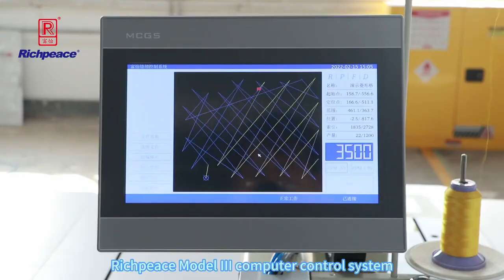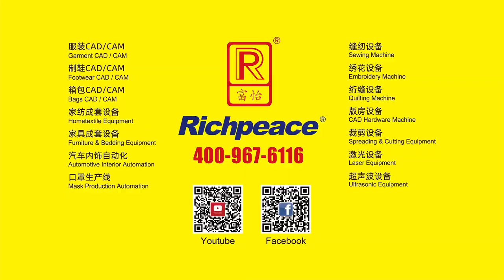Richpeace Garment Automatic Template Sewing Machine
Chance Yu